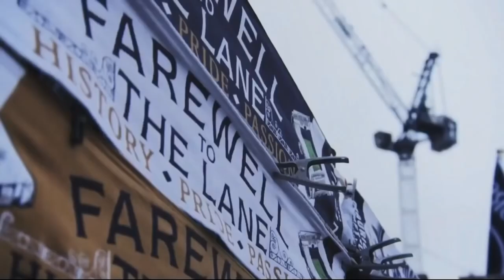Hemos Vuelto | Zona Mixta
Hoy volvemos con este gran proyecto con mas ganas que nunca y con la motivación de crecer, en este video explicare los cambios en el canal y las razones de este largo tiempo sin contenido